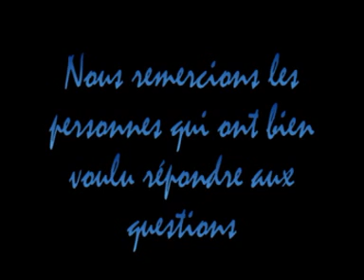Semaine de la Solidarité Internationale.mpg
Microtrottoir